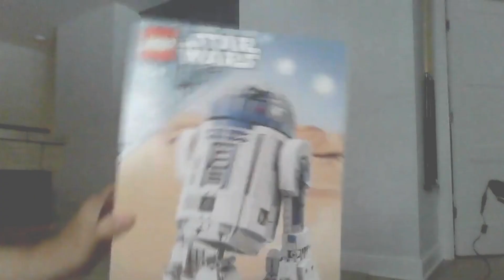LEGO Star Wars 75379 R2-D2 (Darth Malak Edition) Review! (2024)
Another LEGO Star Wars buildable R2-D2 except this one's cheaper, better, and has the 25th Anniversary Darth Malak Minifigure!
here is the link where you can buy this set